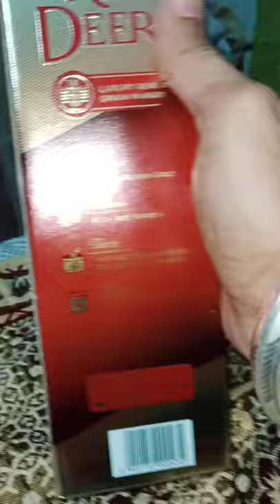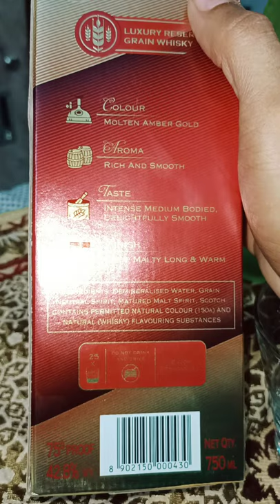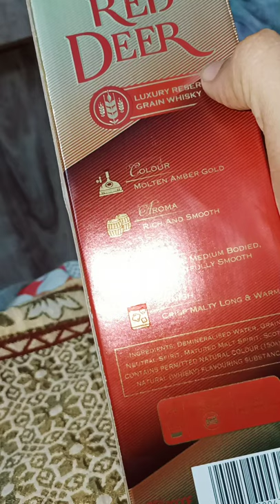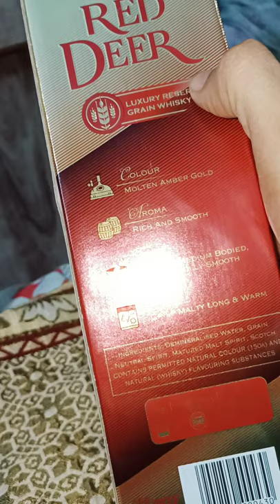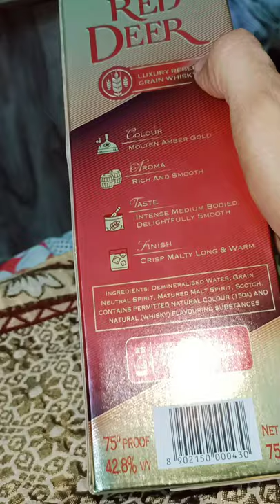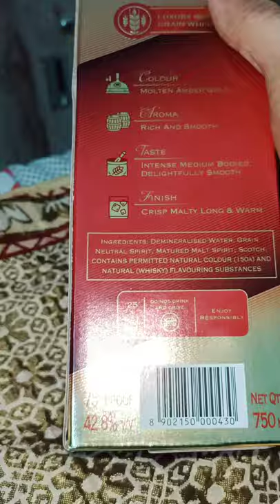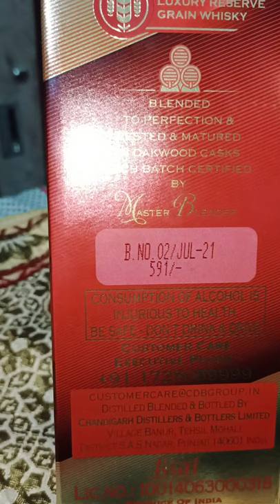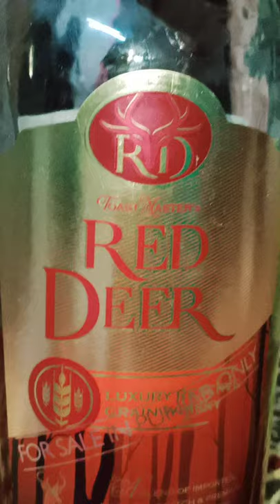Red Deer Whisky Rewiew In Hindi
Red Deer Whisky Rewiew